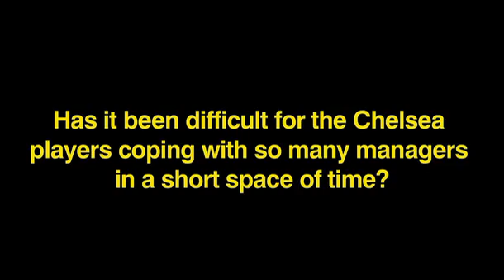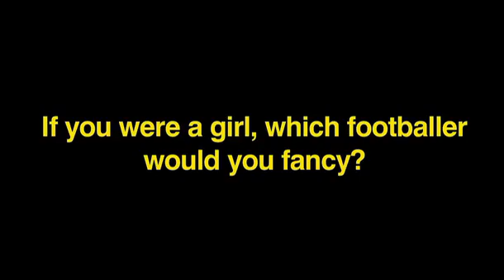John Terry interview in talkSPORT magazine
England captain talks about Makelele, Barcelona, hating Liverpool as a kid and fancying David Beckham.